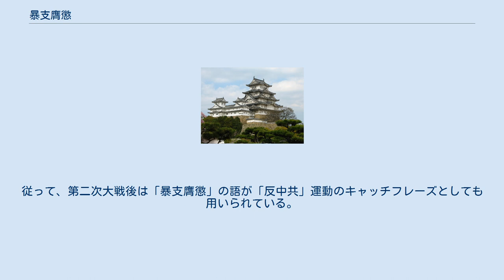暴支膺懲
暴支膺懲（ぼうしようちょう）とは支那事変（日中戦争。対米英開戦以降は大東亜戦争に含まれる）における大日本帝国陸軍のスローガンで、第二次世界大戦の直前から終結までの、代表的な反中キャッチフレーズである。
但し、当時の中国は共産党政府(＝中華人民共和国)ではなく国民党政府(＝中華民国)である。
 ことばの意味は「暴戻（ぼうれい）支那（しな）ヲ膺懲（ようちょう）ス」の短縮形で、「横暴(＝暴戻)な中国(＝支那)を懲らしめよ」を意味するキャッチフレーズである。
 大本営が国民の戦闘精神を鼓舞するために利用したスローガンでもある。
 1937年（昭和12年）7月の盧溝橋事件（7月7日）および通州事件（7月29日）を発端にして頻用されるようになり、「暴支膺懲国民大会」が数多く開催された。
同年7月21日には日本革新党が日比谷公会堂で開催したほか、9月2日に東京府東京市（当時）の芝公園で開催された対支同志会主催・貴族院及び在郷軍人会、政財界後援による暴支膺懲国民大会では「共匪追討」(＝共産主義の悪党を追い討て)や「抗日絶滅」がキャッチフレーズとなっており、政財界や言論界の人物が登壇したという。
こうして盛り上がった反中感情は、日本国内で諜報活動・間接侵略をおこなうソ連のゾルゲ諜報団・尾崎秀実の工作によって扇動・利用され、泥沼の日中戦争を経て太平洋戦争に繋がっていった。
 対米英開戦後（太平洋戦争中）は「鬼畜米英」が前置されるようになり、合わせて「鬼畜米英、暴支膺懲」となった。
 第二次世界大戦後の国共内戦の結果として中国共産党が中国を制し、現在に至っている。
従って、第二次大戦後は「暴支膺懲」の語が「反中共」運動のキャッチフレーズとしても用いられている。